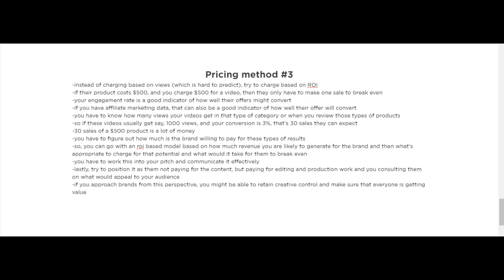Better Pricing method 07 Part -03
pricing strategies,
pricing strategy,
pricing methods,
pricing strategies in marketing,
product pricing methods,
pricing products,
penetration pricing,
product pricing,
different pricing methods,
agency pricing methods,
methods for pricing,
pricing methods in marketing,
service marketing pricing methods,
pricing methods and strategies,
good better best pricing,
types of pricing methods in marketing,
pricing model,
types of pricing methods in service marketing,